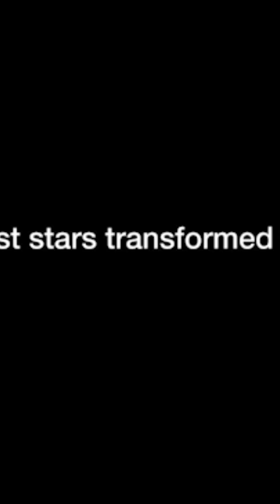beginning of the universe | the big bang explosion.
Video show how the universe has started, and how it expends, the big bang was occured due to a huge blast,